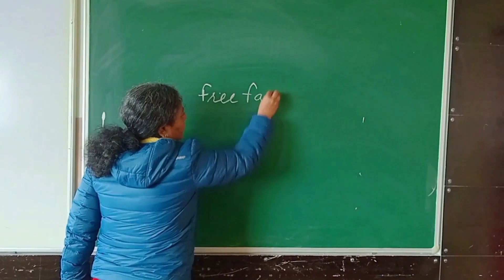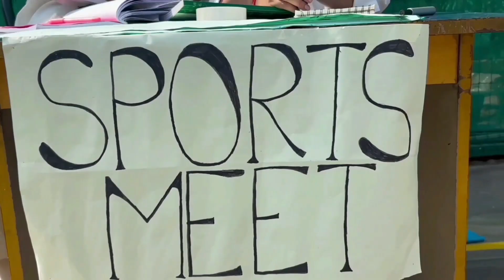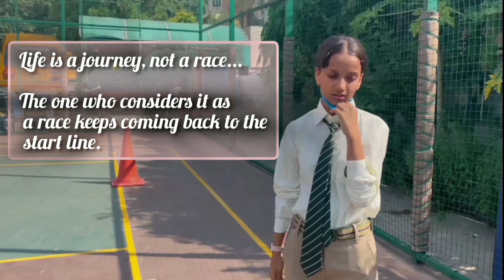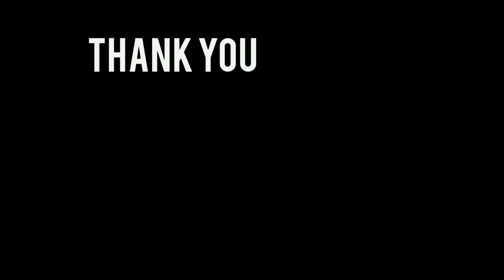Vibhedhan | Best Film Editing | Short Film | CineMaestro Take 5 (2024)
"Vibhedhan" delves into the complexities of competition and the pursuit of excellence. Through compelling storytelling, it underscores the importance of individual growth and self-discovery, leaving viewers inspired to chart their paths to success.